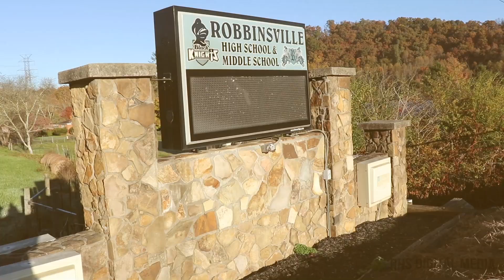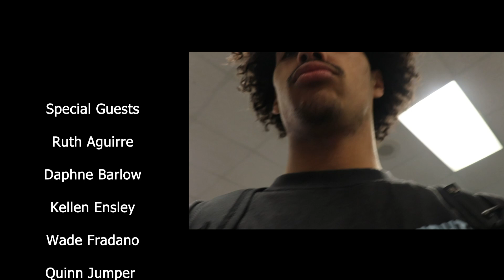RHS Knightly News - November 15 (Fall 2024)